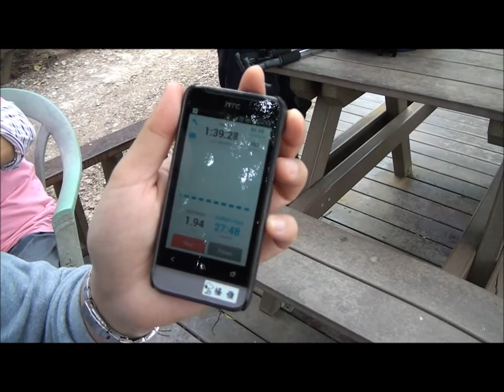hiking mt chai w grandparents